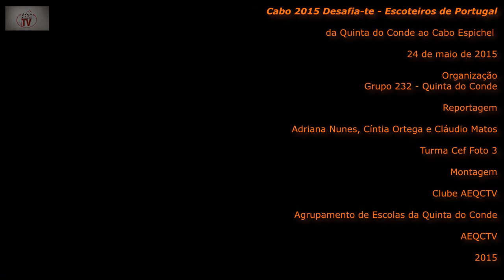Escoteiros de Portugal - Cabo 2015 Desafia-te!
O cabo é uma atividade para exploradores e pioneiros, organizada pelo Grupo 232 Quinta do Conde da Associação de Escoteiros de Portugal.

A reportagem foto e vídeo foi feita como exercício prático pelos alunos do 2º ano do Curso Operador de Fotografia (Foto3) do Agrupamento de Escolas da Quinta do Conde.

Publicação on-line no âmbito do projeto pedagógico AEQCTV do Agrupamento de Escolas da Quinta do Conde.